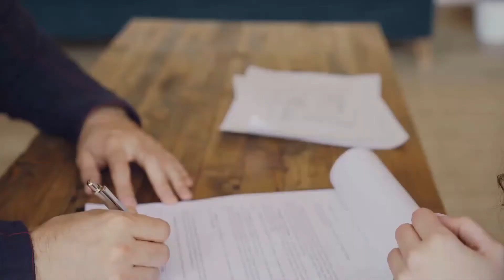5 things real estate TV shows get wrong